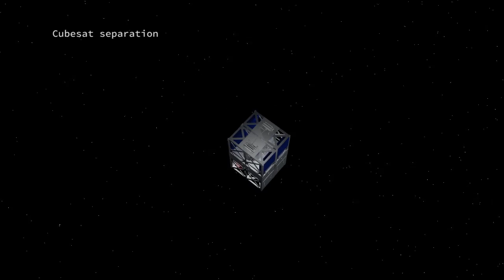HERTS tethered cubesats (Lightwave)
Concept animation for electric sail built from tethered cubesats